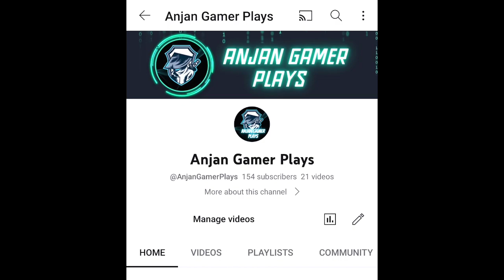🇮🇳 Day-22 How To Survive In Solo Conqueror Lobby 🔥 | Best Tips For Solo Conqueror Rank Push | BGMI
Tags,
C4s11 conqueror
bgmi conqueror entry
Solo fpp conqueror push tips andtricks
conqueror pushing
solo conqueror push tips and
tricks pubg lite
conqueror pushing